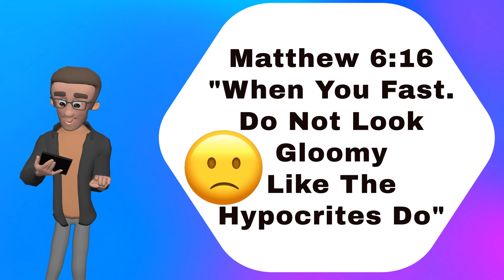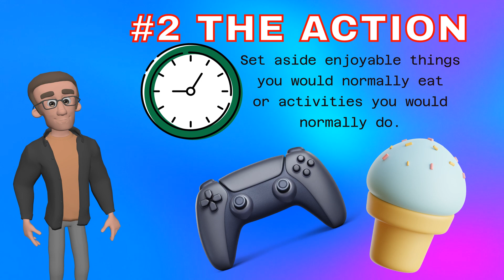"What Is Fasting?" 2024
"What Is Fasting?" 2024 , Kidmin Devotion with Memory verse trustinalltheway​​​​​​​​​​​ kidsministry​​​​​​​​​​​ childrensministry​​​​​​​​ hopeandlife hopeandlifetv hopeandlife.tv CreateStudio Doodly Toonly Bible Question Salvation Forgiveness Sin Righteousness trust truth Church Jesus Faith Stone Right good wisdom understanding paths heart devotion power model father sacrifice